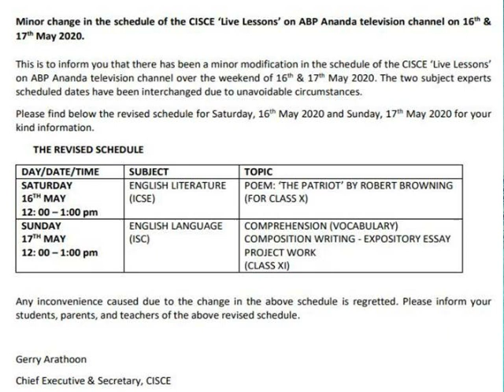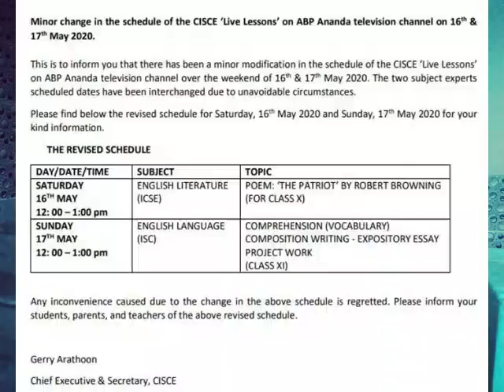ICSE/ISC 2020 | New notice released by ICSE Council for class 10,11 & 12 ||KRISHNA'S STUDY PLAN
KRISHNA'S STUDY PLAN
Hey Guys I am krishna , and this is a study based channel. And in this channel you will get all the  suggestion and tips for your upcoming boards examination.